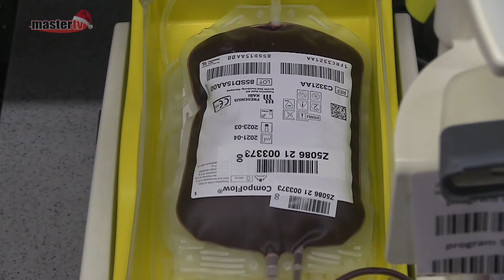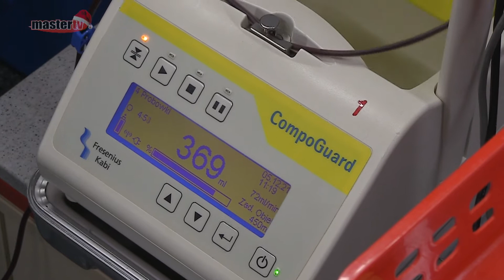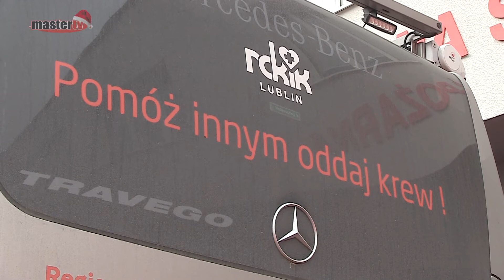MASTER TV ŁUKÓW - Mikołajkowa akcja krwiodawstwa